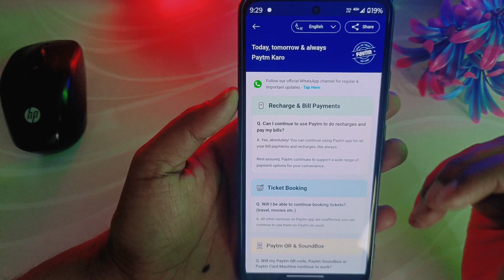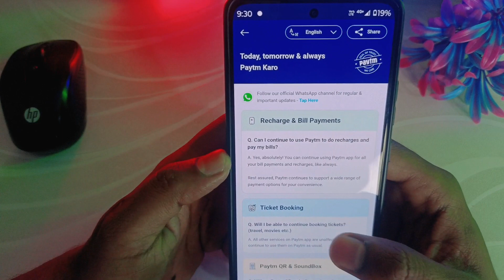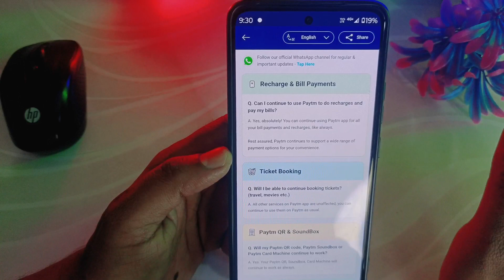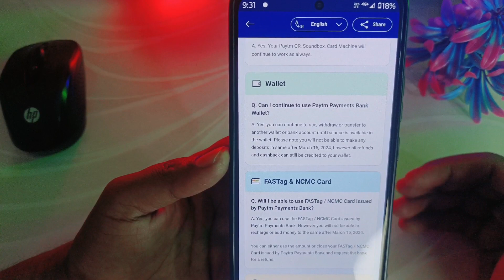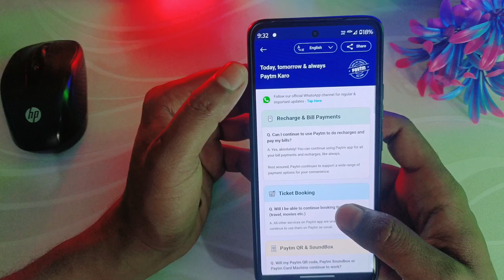PayTM Exclusive Trick | अब 15 मार्च के बाद भी ऐसे करें इस्तेमाल । PayTM wallet,Emi, FASTag, UPI,FD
Hello Guyz
In this video i have discussed the whlole process that PayTM Exclusive Trick | अब 15 मार्च के बाद भी ऐसे  करें इस्तेमाल । PayTM wallet,Emi, FASTag, UPI,FD

Your Quaris -
Paytm payments bank banned
paytm upi banned
paytm payments bank account freeze
unfreeze Paytm payment bank account
paytm account blocked
paytm fastag
unblock paytm account
paytm wallet add money
paytm wallet cashback
paytm wallet topup
paytm wallet refund
paytm fixed deposit
paytm money
paytm payments bank fixed deposit
Paytm fastag recharge
paytm fixed deposit redeem
paytm money investment redeem
paytm npci mapping
paytm dbt link
npci/dbt link
change Paytm dbt link
paytm payments bank
change Paytm npci link
paytm payments bank dbt/ npci change
paytm upi
Paytm wallet
paytm ban news
paytm rbi update
paytm ban
paytm payments bank ban
rbi new update on paytm
paytm upi ban
paytm box
Paytm cashback
Paytm payment bank account opening
Rbi ban Paytm
rbi action against paytm payments bank
Rbi ban Paytm payment bank
paytm credit card
paytm upi transfer